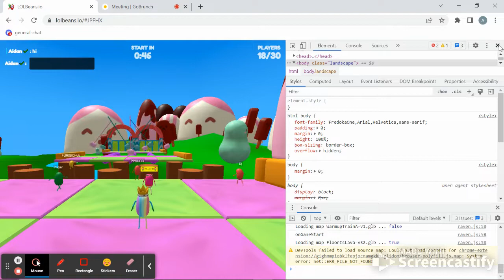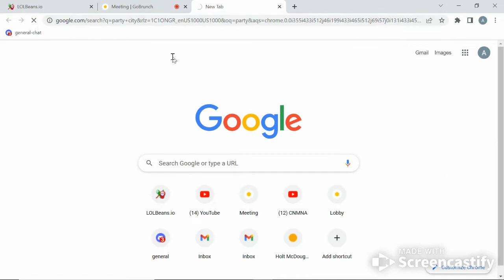Aidan VS DAB Race!| @D.A.B at lolbeans